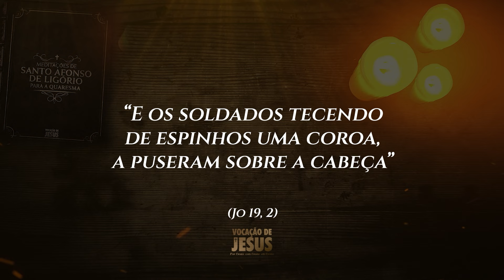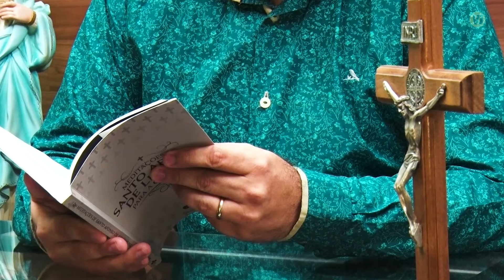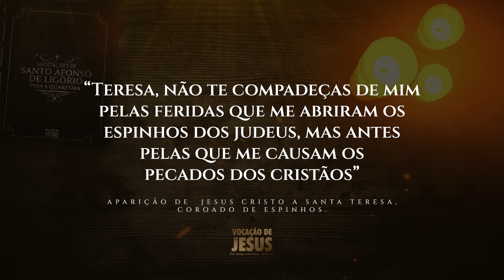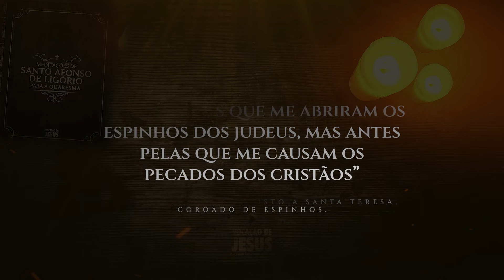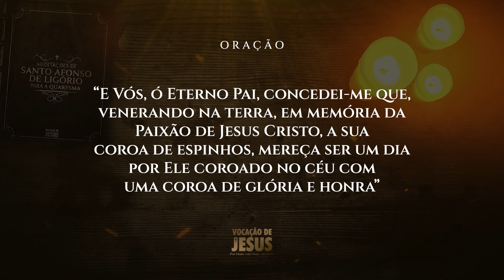MEDITAÇÕES PARA A QUARESMA 03 – Comemoração da Coroa de espinhos de Nosso Senhor Jesus Cristo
“E os soldados tecendo de espinhos uma coroa, lha puseram sobre a cabeça” (Jo 19, 2)
 – Meditação para primeira Sexta-Feira depois das Cinzas

Os bárbaros algozes, não contentes com a horrível carnificina feita em Jesus com a flagelação, Lhe põem por escárnio uma coroa de espinhos na cabeça e apertam-na de modo que os espinhos penetraram até ao cérebro. Eis como o Senhor quis reparar a maldição fulminada contra a terra, isto é, contra Adão, em conseqüência da qual a natureza humana não pode produzir senão abrolhos e espinhos de culpas! Eis como Jesus quis expiar os nossos maus pensamentos!

✝ Rezemos diariamente:
– SANTO ROSÁRIO: 4h da madrugada